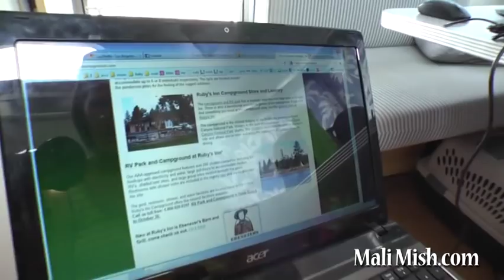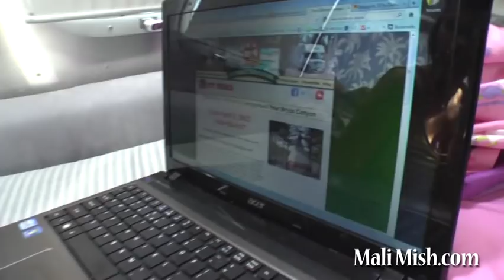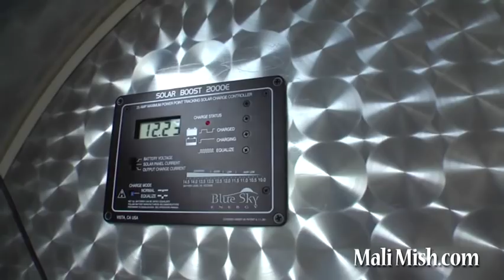Day 2: Leaving Cedar City with a new set of tires.